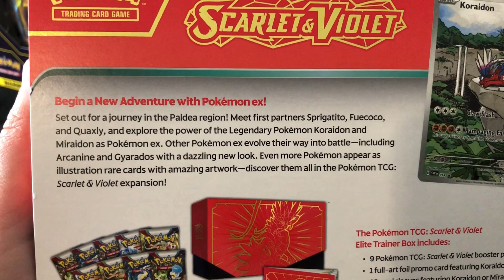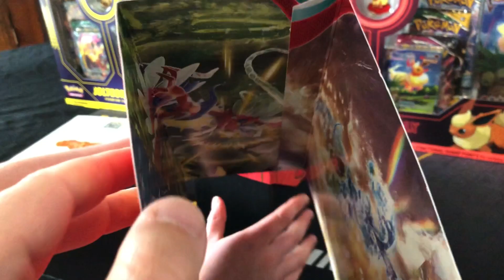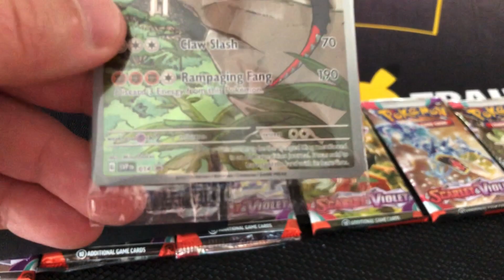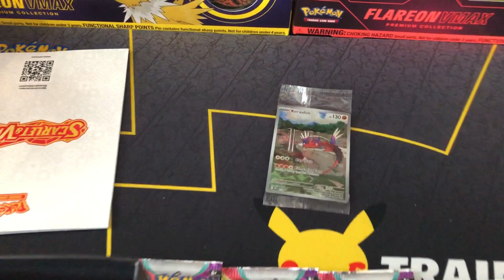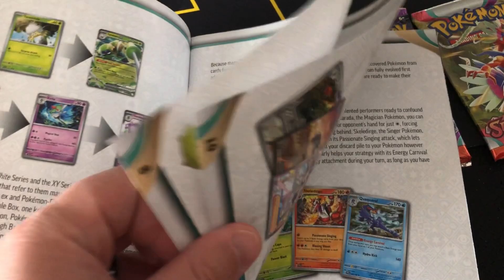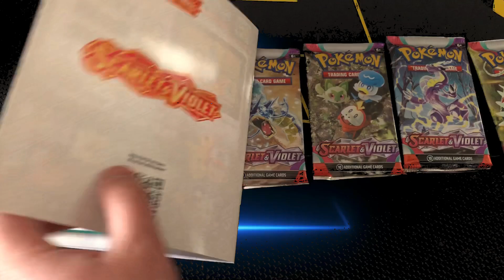What's Inside A Pokémon Koraidon Scarlet & Violet Elite Trainer Box? | Contents